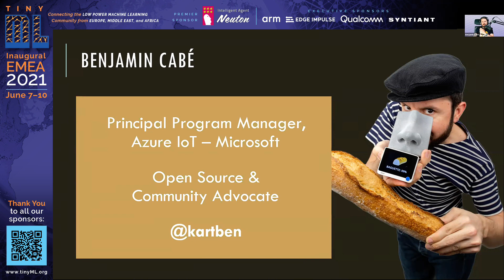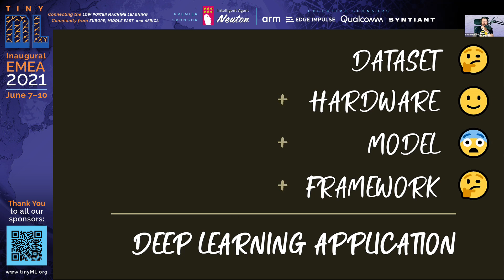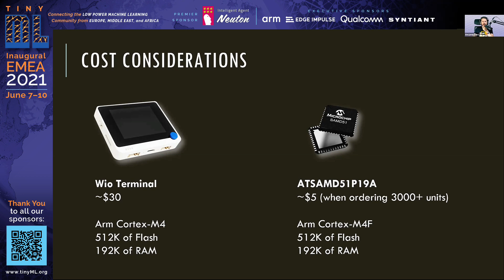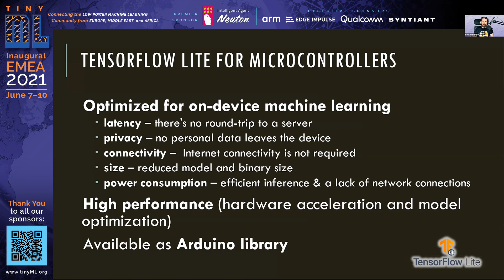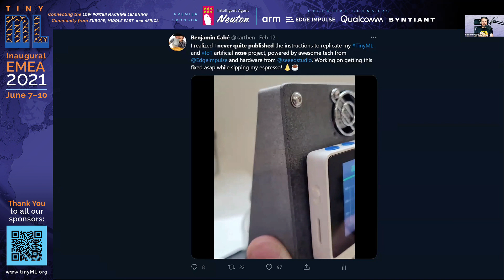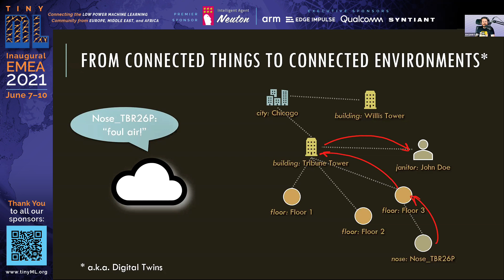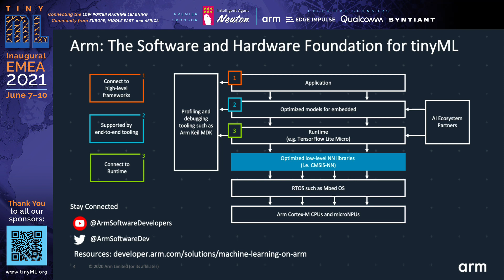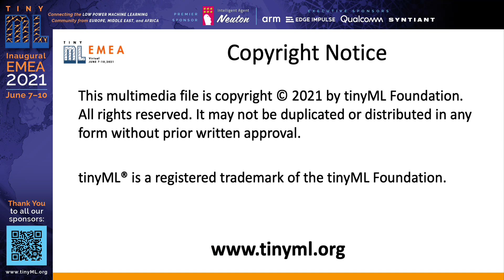EMEA 2021 tiny Talks: Lessons learned from building a TinyML-powered artificial nose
tiny Talks
Lessons learned from building a TinyML-powered artificial nose
Benjamin CABE , Principal Program Manager, Microsoft

It was a long weekend of May 2020, early during the pandemic, and I started to explore how a simple Cortex-M4 coupled with a gas sensor could maybe help me figure out when my sourdough starter had reached the perfect level of fermentation.
Join this session to hear about my journey from not being able to grasp what a neural network even really was in the first place, to building a complete open source & open hardware DIY artificial nose that unlocks a wide variety of applications, in addition to providing a great framework for introducing (embedded) developers to TinyML. I will also touch on the intersection of TinyML and IoT, and how to make TinyML applications first-class citizens in a connected world.